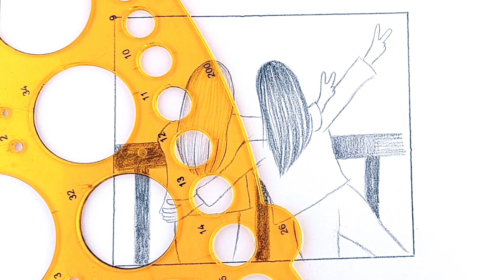Best friends drawing in beautiful scenery/How to draw best friends, easy pencil sketch